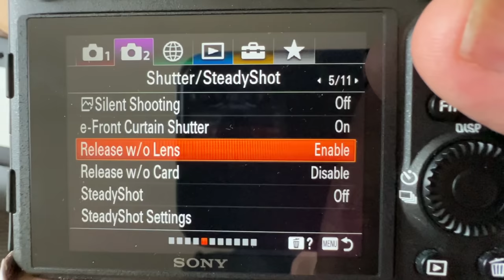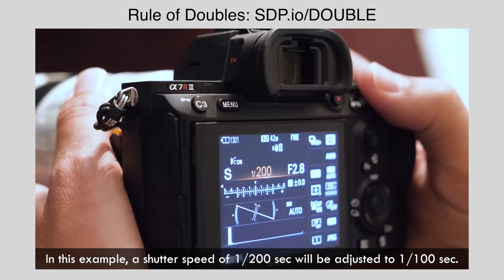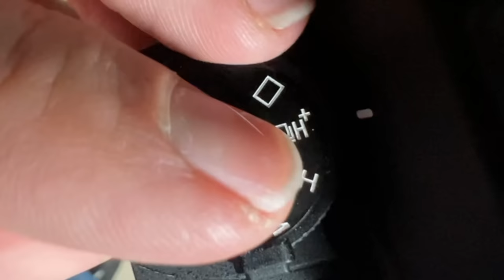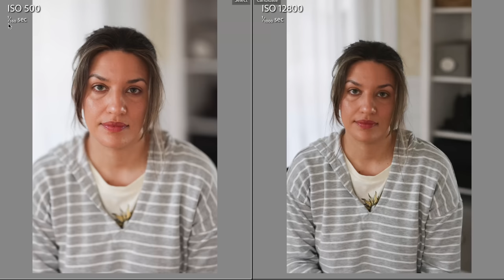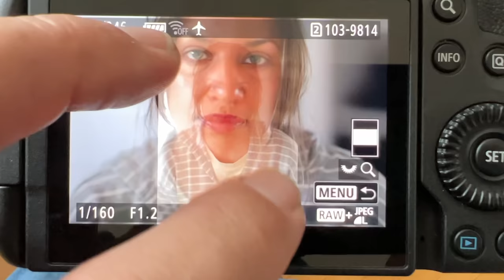15 PRO SECRETS for SHARP pictures & video: Camera Settings, Lenses & More!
Have you ever had pictures that weren't quite sharp? We know the answer - yes - because EVERYONE does. In this photography & video tutorial, Chelsea & Tony Northrup cover 15 reasons why your pictures are blurry (with before & after photos) so you can get sharp pictures EVERY TIME.

0:00 Introduction
1:24 Camera Shake
3:51 Shutter Shock
4:54 Motion Blur
5:45 Missed Focus
7:46 Shallow Depth-of-Field
8:34 Diffraction (high f/stops)
10:24 Cropping
11:57 Air Quality
13:08 Soft Light
14:01 Dirty Lens
14:40 Cheap Filters
15:36 Teleconverters
16:53 Backlighting & Poor Contrast
18:18 Low-Quality Kit Lens
18:55 Full-frame Lens on APS-C Body
19:52 High ISO / Low Light
21:16 Microadjustments
22:24 AA / OLPF
23:44 Summary